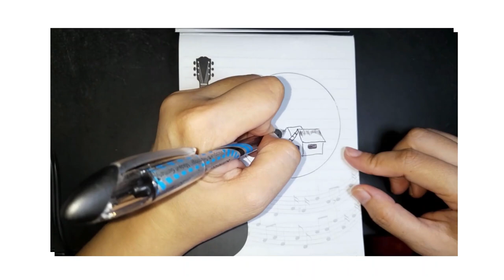Easy Scenery Drawing Tutorial Pen | Circle Landscape Scenery Drawing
Very Easy Scenery Drawing Tutorial Using Pen | Landscape Scenery Drawing | Circle Scenery Drawing | Schneider Slider Basic XB

1. Schneider Slider Basic XB
2. notepad

If you found this video enjoyable, kindly show your support by giving it a THUMBS-UP, SHARING it with others, leave a comment if you have any thoughts to share, and consider SUBSCRIBING if you'd like to see more drawing videos in the future! 👍🏻✨

Follow: @drawwithbeaver on Instagram! 🤩😍